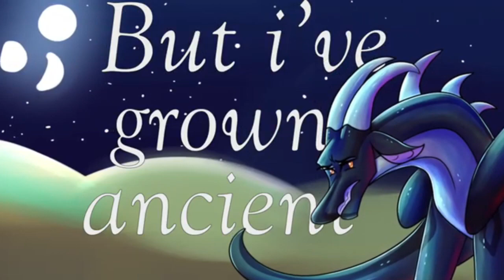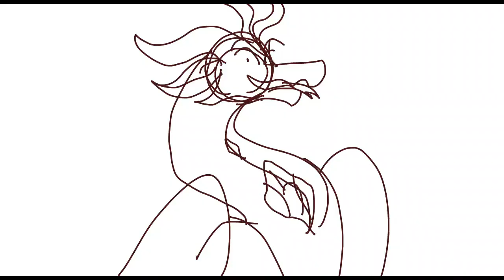drgoness' 2020 Art/Animation reel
Just a video summing up my art and animations of the year. I actually find it really fun editing my existing animations together. Hope you guys find it interesting!

Song: Teardrops by BMTH